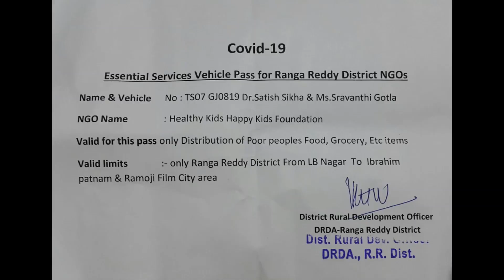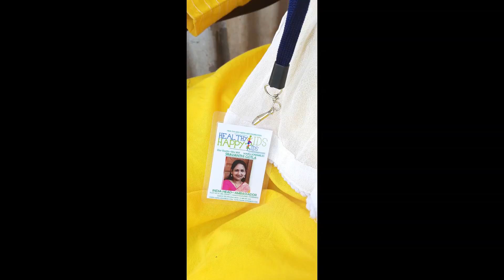COVID-19 8 April 2020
We feel blessed and fortunate to get a chance to serve those who are in need at this need of the Hour. ALL THIS IS POSSIBLE ONLY DUE TO ALL OUR SUPPORTERS.
ALL IS GOD'S PLAN